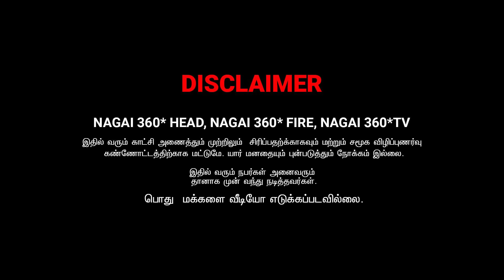இசை மழையில் நனைய தயாரா...| SARMESH COMEDY VIDEO | NAGAI 360* HEAD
WELL COME TO NAGAI 360* PRODUCT
EXSOLIC HEARBAL HAIR OIL..
MRP -₹1,500
50% OFFER
₹750/- Only

(BENEFITS)
➡️ Reduces Hair Fall and thinning improves strength & volume
➡️gives shining
➡️Silky
➡️Heals Split ends and frizzy Hair
➡️Soft Hair
➡️Hair Regrowth in bald Patches
➡️hair strongest
➡️Relieves Stress and induce sleep

Your order will be confirmed once you have paid...✅